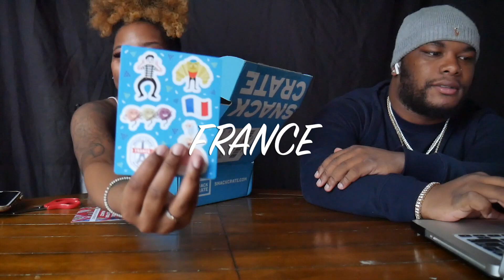Snack Crate Edition !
This is Our Second  Snack Crate Video  !!! Watch To Find Out What Country We Received !! I will Also Add The Link Below If You Want To Try The Snack Crate, They Have A Deal Right Now If you Sign Up The First Snack Crate Box is $1!!!